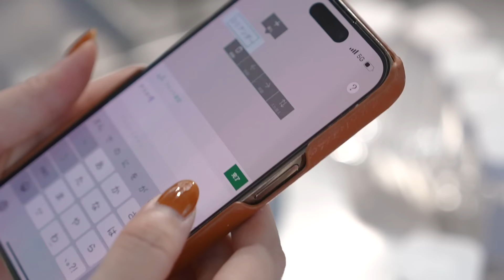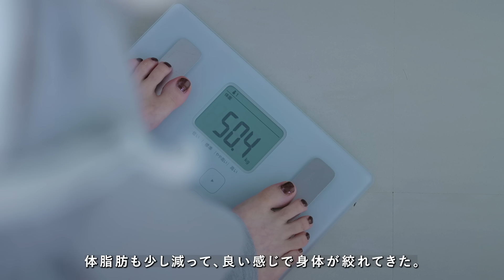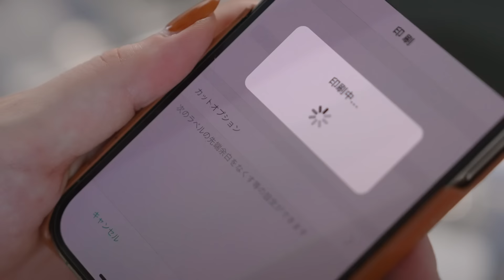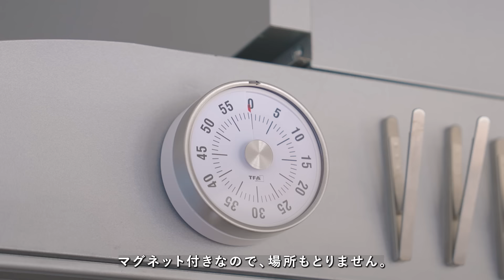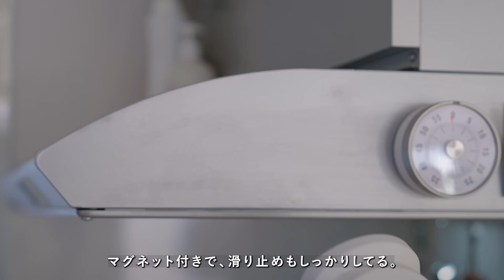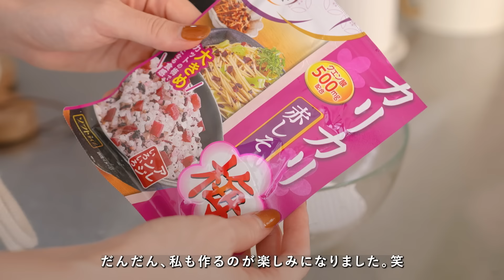【キッチン収納】収納が少ないキッチンの整理整頓｜キッチンアイテム紹介｜夏の作り置きレシピ｜tower,山崎実業,ディノス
[ 散らからないキッチンをつくる為の、おしゃれな収納✍️最後にBONUQUEから大切なお知らせも📢 ]

インテリアや暮らしのTipsを配信中

🌿Rakuten Room
愛用アイテムをまとめています

お友達 登録でオリジナルスマホ壁紙プレゼント

☕️Favorite Item

スポンジホルダー吸盤付き